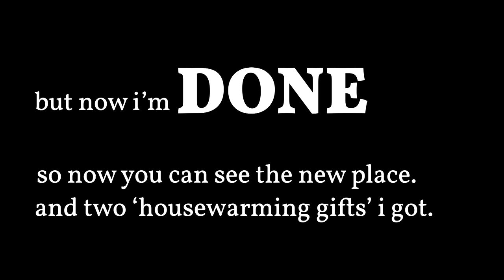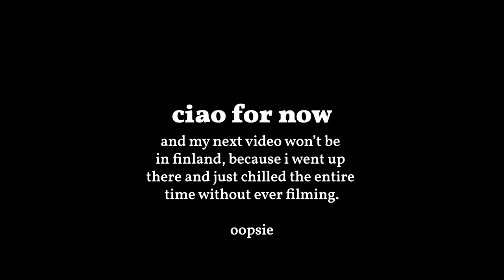my new apartment in berlin mitte [cleaning, moving, housewarming gifts]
after months of staying in temporary apartments with 3-month contracts, I've finally found my own place (not an easy task in berlin)! even if it happens to be the most expensive apartment i've ever lived in...

my housewarming gifts include:
a beautiful mocamaster coffee machine (ask me in a few weeks how i like it).
and a roman bust flower pot.
love it.